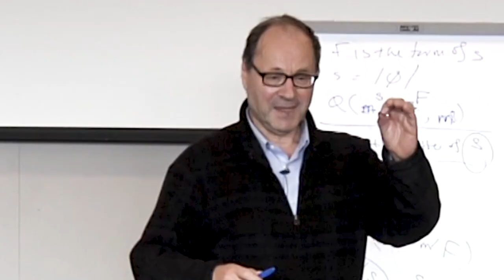Kit Fine - "Shine the light"